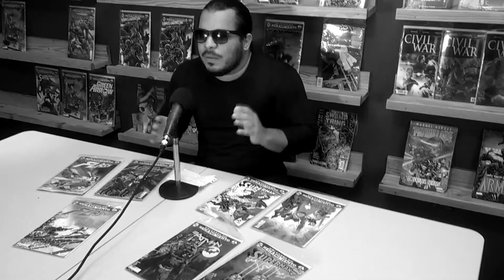El desastroso futuro de los Xmen en el infantil Universo Cinematográfico de Disney.